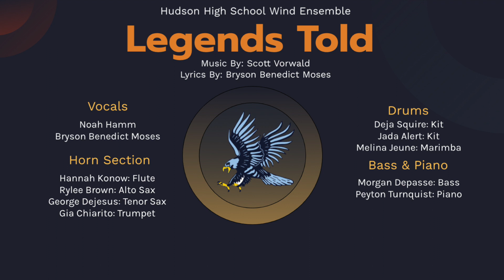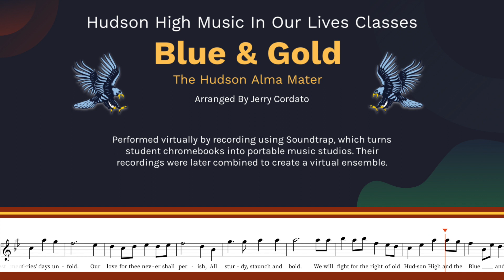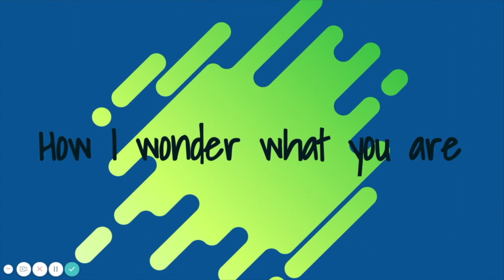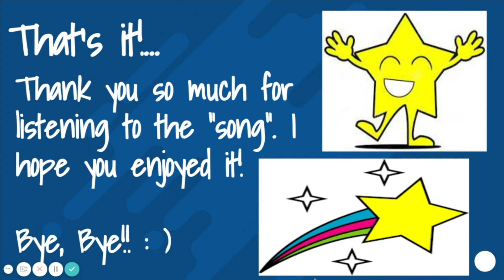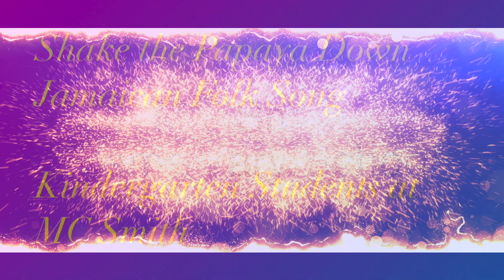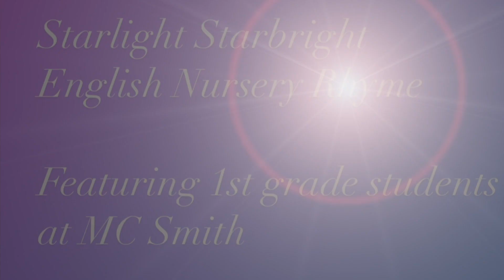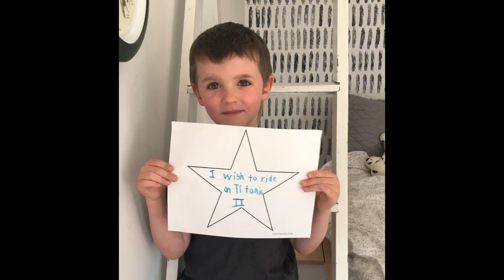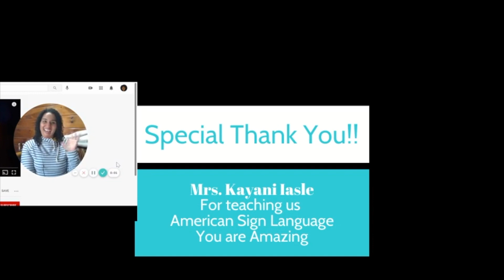Virtual Vibes Spring Concert 2021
The HCSD Music Department presents the “Virtual Vibes Spring Concert,” a virtual concert with performances from M.C. Smith Elementary School, Hudson Junior High School, Hudson Senior High School Band and Wind Ensemble, as well as a special performance from HHS faculty and administrators.